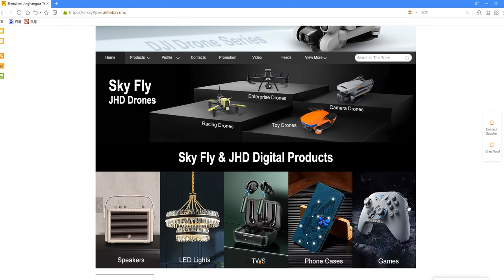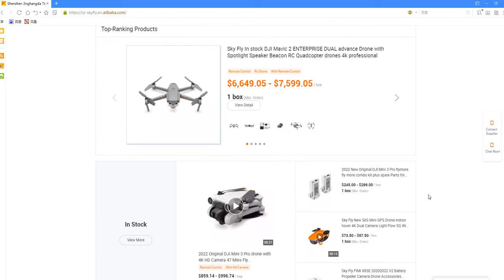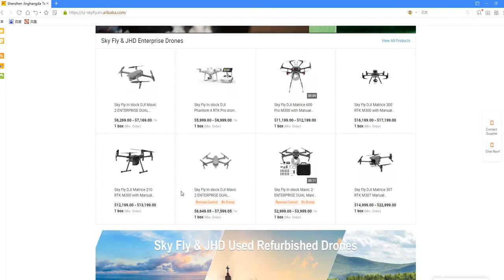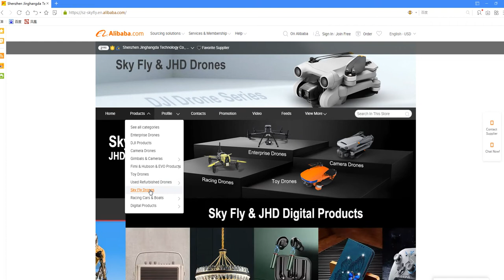Sky Fly & JHD Alibaba Official Store: professional enterprise drones,Gimbals,Sport Cameras,Toys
Alibaba store: Free shipping prices & wholesales prices    just here waiting for you: our goals : win-win !!!

Click this link to reach your ideal product provider!!!